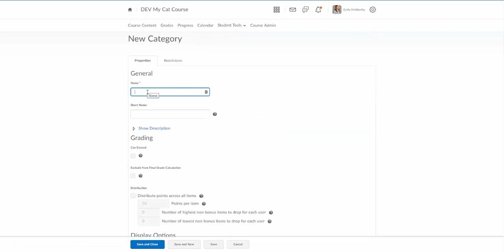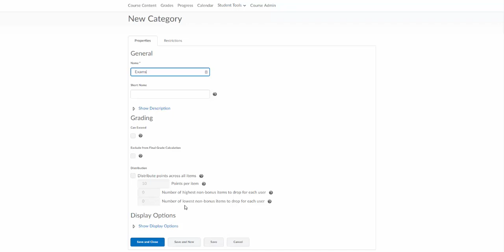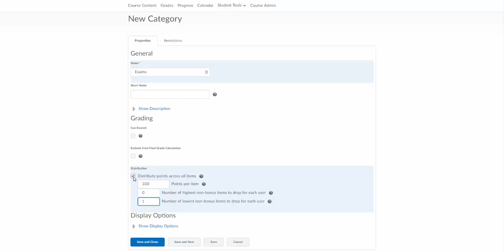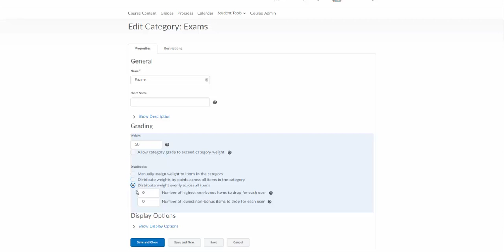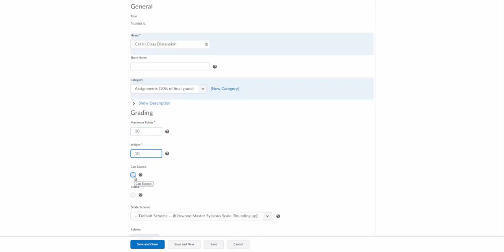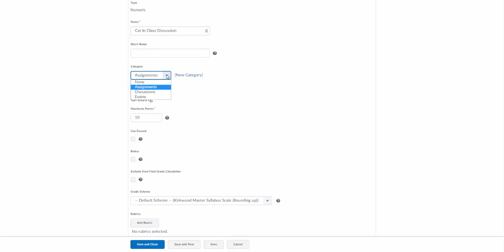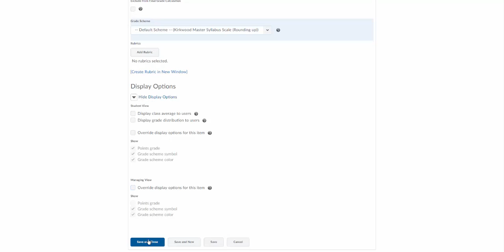Adding Categories and Grade Items in Talon